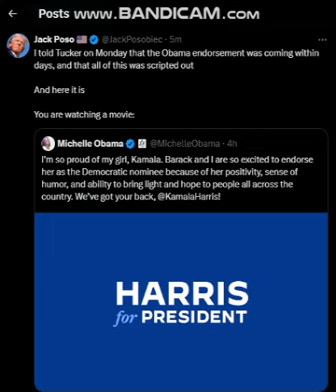You are watching a movie!!!! Obama and Big Mike call Kamala Harris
This sounds like recorded snippets of Obama! How is the audio so clear and loud from a phone. All of this was scripted out! And here it is! You are watching a movie! Obama and Big Mike call Kamala Harris